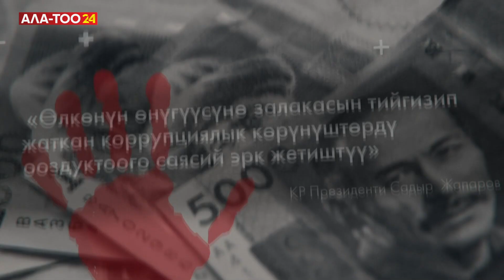Эмгек министринин орун басары Улан Чаначев кармалды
Эмгек, социалдык камсыздоо жана миграция министрлигинин жетекчилиги тарабынан мамлекеттик сатып алуулар аркылуу акча каражаттарын мыйзамсыз пайдалануу схемасы аныкталды. Бул тууралуу Улуттук коопсуздук мамлекеттик комитетинен билдиришти.